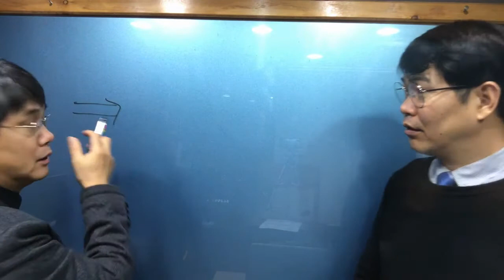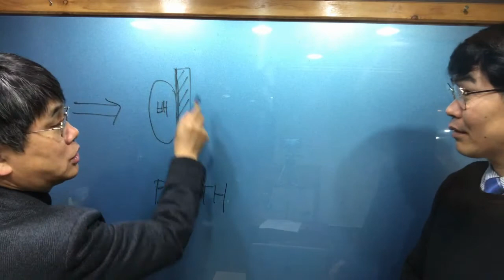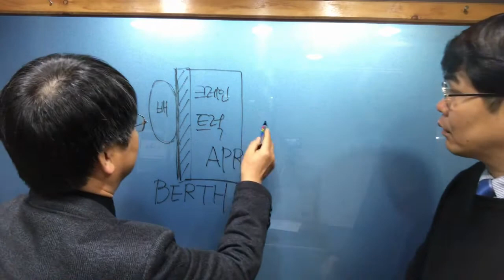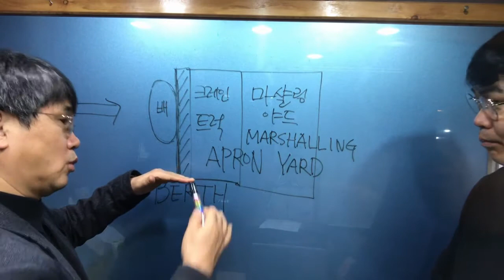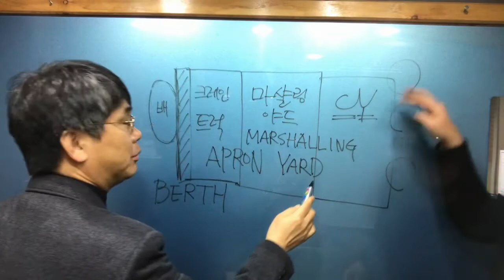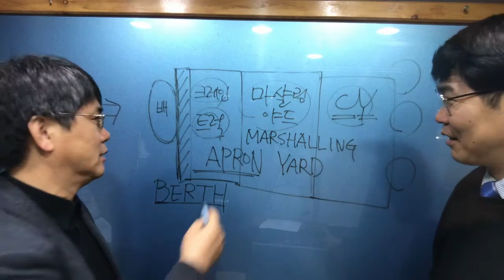(해운물류용어) BERTH, APRON, MARSHALLING YARD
컨테이너 부두 터미널의 주요 명칭인 BERTH, APRON, MARSHALLING YARD에 대해 알아본다